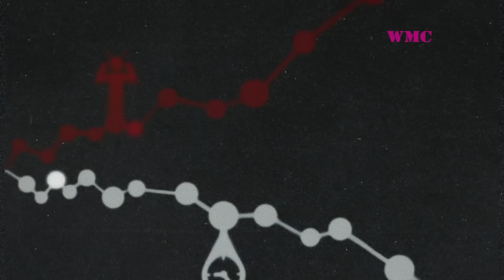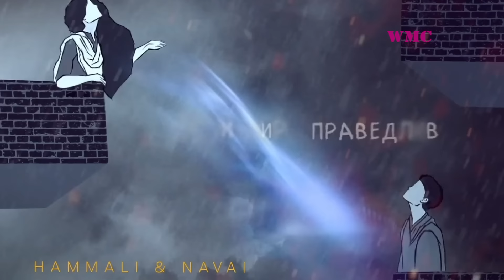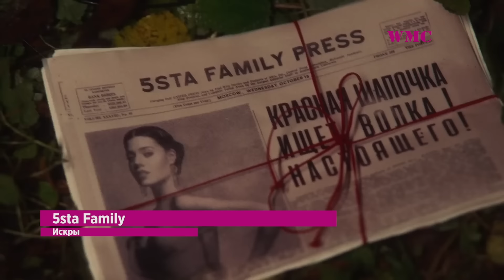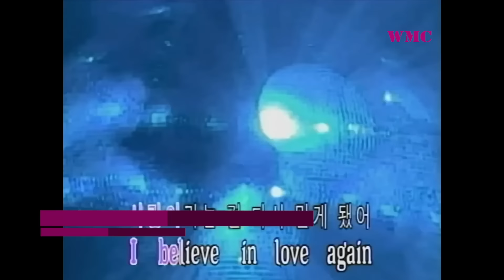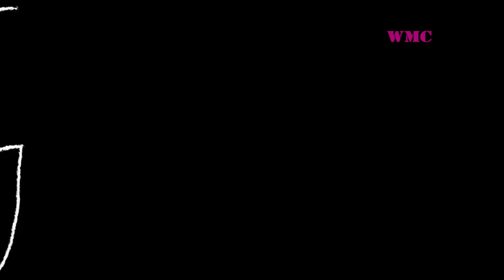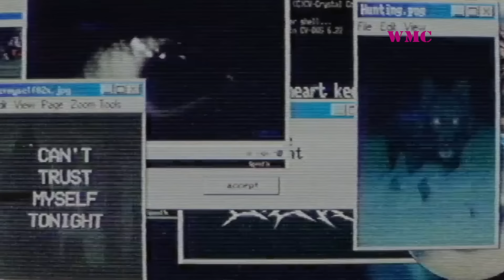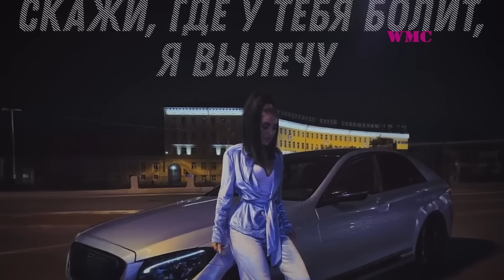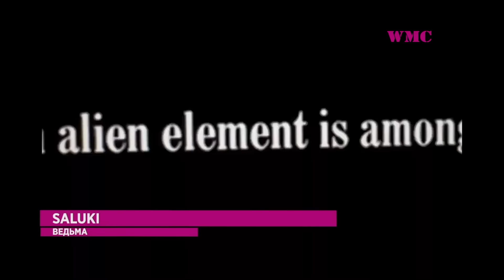ХИТЫ ОСЕНИ 2023 | ЛУЧШИЕ ПЕСНИ 2023 | ЛУЧШИЕ НОВИНКИ 2023 | МУЗЫКА 2023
Оптимизация (не читать): музыка в машину, в машину, музыка в машину 2019, песни в машину, плейлист 2019, плейлист, мой плейлист, музыка2019, плейлист музыка, плейлист песни, бас 2019, треки, треки 2019, музыка 2019, песни 2019, музыка, песни, новинки музыки 2019, лучшая музыка, клубная музыка, клубняк 2019, эти песни, басы, басы на полную, хиты 2019, треки в машину, bass, микс, микс 2019, bass music, обнови плейлист, обнови свой плейлист, треклист, black, criminal, music, blatata, big, bag, quiz, beats, bradziaga, boroinc., rap, hip hop, blatnoi music, блатная музыка, рэп, русский рэп, литвиненко, нурминский, гио пика, trueтень, маракеш, мафик, andery toronto, staffорд63, loc dog, guf, ноггано, баста, гуф, vazov, khalib, vs, vs music, каспийский груз, брутто, весъ, фонтанчик с дельфинчиком, оп мусорок, дым мой круговорор, ауф, музыка для тачки, листопадом, лирика, gio pika, russian rap, грузинский рэп, осетинский рэп, georgia, 5утра - давай сбежим (искорки), 5утра - давай сбежим (искорки) клип, 5утра - давай сбежим, 5утра - искорки, 5утра - давай сбежим клип, 5утра - искорки клип, давай сбежим клип, искорки клип, на тебя буду тратиться клип, 5утра клип, группа 5утра, давай сбежим искорки, 5утра, 5 утра, итляшев, итяшев, итльяшев, исламитляшев, итляшев сердце, итляшев сердце не ревнуй, итляшев шансон, кавказкий шансон, новый шансон, итляшев лучшее, итляшев на нервах, итляшев она любила розы, она любила розы, сильная музыка, релакс музыка, новинки россии, итляшев улетаю, музыка, певец в очках, кобра, песня кобра, ислам итляшев кобра, премьера клипа 2022, ислам итляшев роза, кавказскаяайяйяй, итляшевайайай, дикая, айяйяй, итляшев ресторан, ресторан, ислам итляшев ресторан, лучшая музыка 2024, песни, музыка в машину, музыка 2024, хиты 2024, лучшие песни, слушать музыку, лучшая музыка, новинки музыки, popular songs, deep house, новые клипы, mix, girl, best music, pop music, dance mix, disco polo, musicas, tropical mix, summer mix, new music mix, música de verano, música de verão, musique d'été, расслабляющие песни, летняя музыка, музыка шазам, шазам 2024, топ 50 шазам, новинки музыки 2024, топ шазам 2024, лучшие песни 2024, lo-fi, lo fi, lofi, lofi hiphop, lo-fi hiphop, lo fi hiphop, hiphop, hip hop, lofi hip hop, lo-fi hip hop, lo fi hip hop, lofi radio, lo-fi radio, lo fi radio, lofi hip hop radio, lo-fi hip hop radio, lo fi hip hop radio, chilledcow, chilled cow, chilledcow radio, chilled cow radio, chilledcow station, lofi radio chilledcow, chillhop, study music, lofi hip hop radio - beats to relax/study to, beats to relax, new uzbek music, узбек клип, узбек, узбекча клип, янги, янги клип, music, музыка, songs, песни, песня, new song, клипы, music video, video, new song 2023, музыка 2023, хиты 2023, music 2023, песни 2023, new music, премьера клипа, official music video, songs 2023, хит, хиты, асти, asti, anna asti музыка, anna asti певица популярное, anna asti певица, anna asti, best music, анна асти, анна асти песни, царица, анна асти царица, anna asti царица, клип, official video, клипы 2023, премьера клипа 2023, rap music, rap stream, rap live stream, lil uzi vert, live rap music, roddy ricch, rap radio, best rap music, music livestream, music radio, hip hop rap radio, rap town radio, 24/7 rap radio, hype rap, popular rap, rap songs 2020, hip hop stream, popular rap music, rap live radio, live hip hop, popular rap radio, 24/7 popular rap music, rap, rap music radio, best rap radio, popular rap stream, hype rap stream, popular hip hop radio, nle choppa, премьера2023, фильмы для души, авто, китай, цены, купить, стоимость, доставка, привезти из китая, китайский, электромобиль, электро, электрический, chery, geely, haval, exeed, tesla, li, avatr, dongfeng, voyah, zeekr, yangwang u8, lotus, eletre, nio, обзор, сравнение, гилевич, сергей гилевич, канал 808, песни 2023 года, музыка, хиты 2023, популярные песни 2023 года, музыка 2023 новинки, музыка 2022, музыка 2023, новинки музыки 2023, музыка 2022 новинки, песни 2023, новинки 2023 музыка, слушать музыку, музика 2023, музика 2023 популярна, українська музика 2023, слушать музыку 2023 года, лучшая музыка, русские хиты 2023, russiche musik 2022, russian music 2023, русская музыка 2023, russische musik 2023, russian music 2023dance, музыка новинки 2022